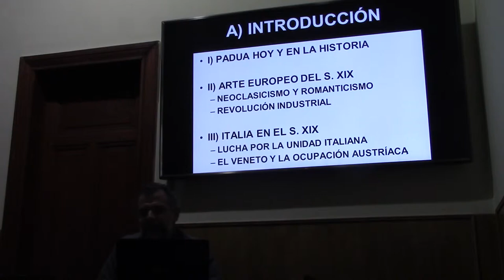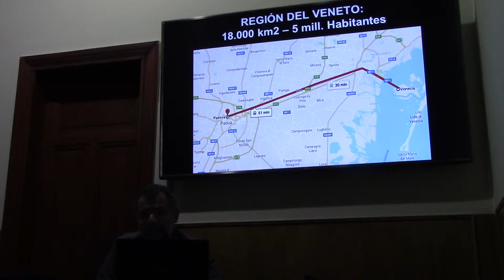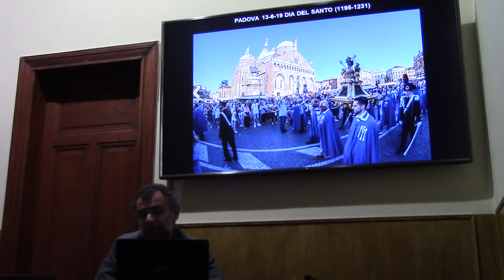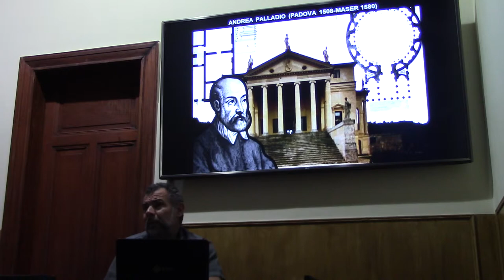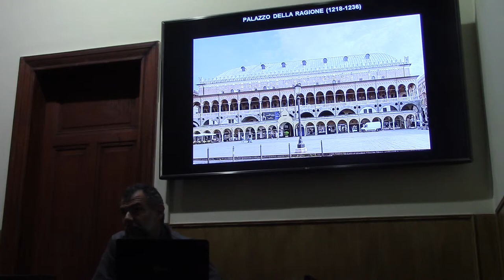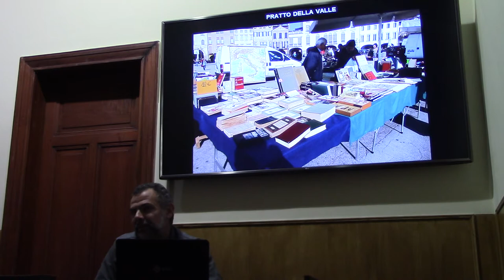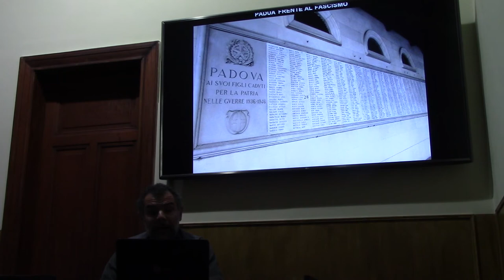01 VENECIA DESCONOCIDA: El extraño arte del Museo Bottacin por el Dr. Juan Lázara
Museo Bottacin Medalla Venecia Padova Padua Medallística Numismática

La medalla es una de las especialidades menos estudiadas en la Argentina. EL Centro Numismático Buenos Aires invitó al profesor Juan Lázara a disertar sobre El Conde Francesco de Lazara y el Museo Bottacin y sobre sus experiencias en Venecia y Padua junto a otro especialista, Diego Mangado que disertó sobre Eugene Oudine, medallista francés.